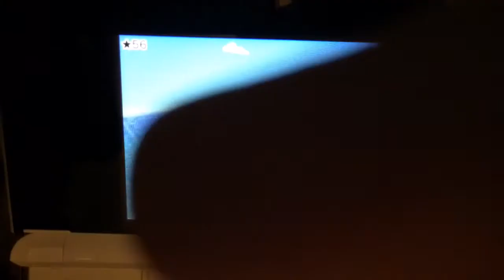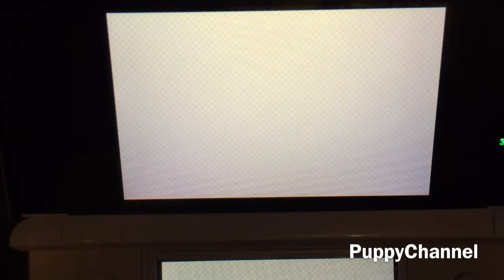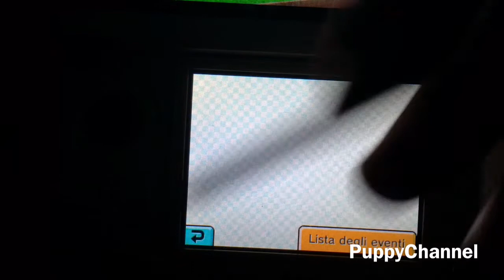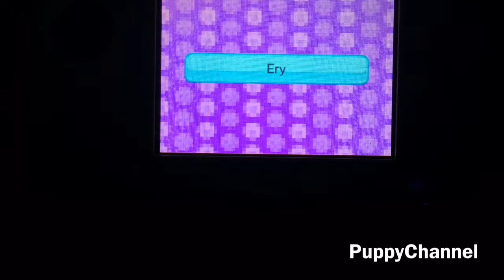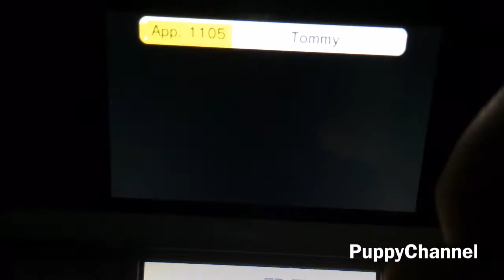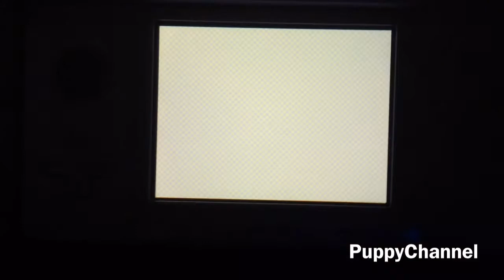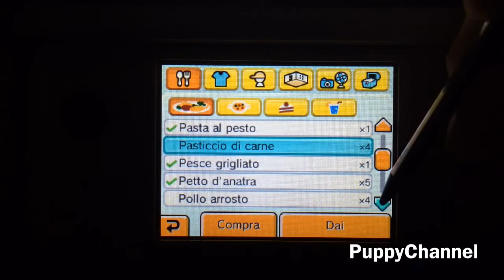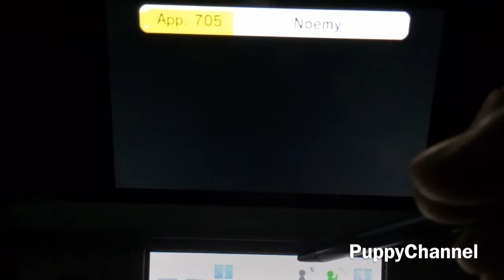Tomodachi Life 4# Le battute pessime di Giada e i Mii che litigano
Finalmente sono tornataaaa!! ⛳️ (Il mio telefono mi consigliava di mettere questo quindi l'ho messo XD)
Comunque, mi dispiace per il ritardo ma ho avuto molti impegni... 😅😅

Spoiler(che dico anche nel video ma dettagli... XD): a breve nuovo video di N+C GR💚💚